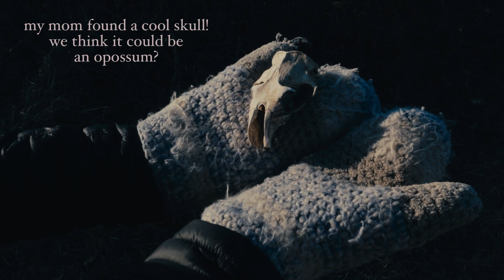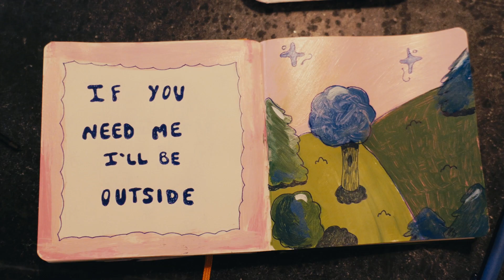gentle art vlog ♡ painting, drawing, working with clay & crocheting, creating for joy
I hope this inspired you to create purely for the joy of creation ✨💕

MUSIC ✦
Coffee House Jazz - Relax Music Meditation

PRODUCTION ✦
Amazon Basics Tripod
LUMIX S5 Camera
LUMIX LX10 Camera
LumaFusion Editing Software
DaVinci Resolve
Procreate

current sub count : 6 duudles